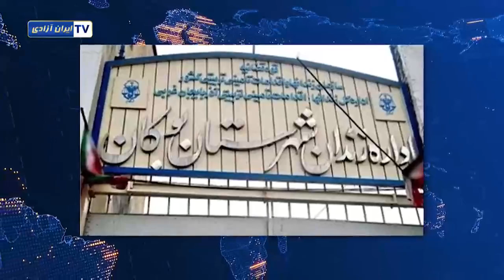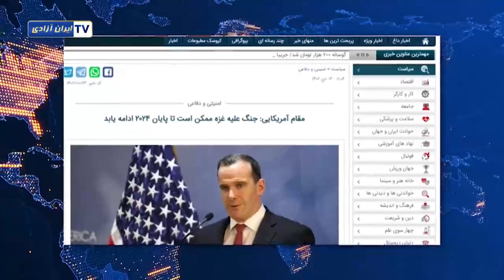سرخط خبرها - شنبه ۱۶ دی ۱۴۰۲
1. تجمع  اعتراضی کارگران فولاد شهرک صنعتی هفت تپه در شوش و کارگران متقاضی طرح ملی مسکن در زنجان
2. حکم افساد فی الارض علیه سه تن از بازداشت شدگان قیام سال گذشته در بوکان
3. آخوند مهدوی نژاد امام جمعه خامنه‌ای در سمنان: حتی حادثه طوفان الاقصی رأی‌ ها را بالا برد.  جنایات دشمن در کرمان حضور مردم را بیشتر می‌کند
4. شهرام کلانتری، رییس انجمن داروسازان: چهل درصد داروخانه‌‌داران در آستانه ورشکستگی‌ قرار دارند.
5. اسكاي نيوز: گسترش بیماریهای عفونی در پناهگاههای شلوغ با سرریز فاضلاب / ثبت بالاترین سطح ناامنی غذایی مردم در غزه
6. حمله راکتی حزب‌الله به «پایگاه نظامی» اسرائیل در واکنش به مرگ العاروری و حمله اسرائیل به جنوب لبنان
7. حملات پهپادی گروههای مسلح عراقی به دو پایگاه آمریکایی در سوریه و اعلام آمادگی بایدن برای حملات مجدد به شبه‌نظامیان عراق
8. برت مک‌گرک، یک مقام ارشد در شورای امنیت ملی آمریکا: جنگ غزه ممکن است تا پایان سال 2024 ادامه یابد